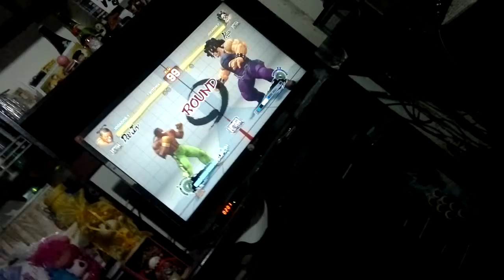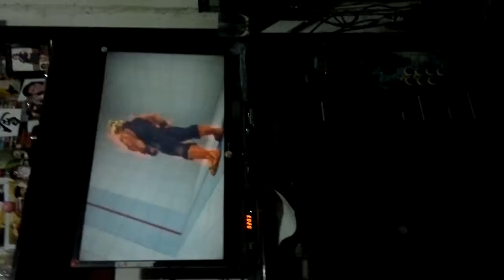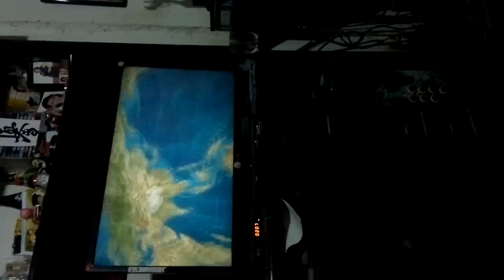EVO SENPAIS 2015 - BUGSTATION CHAMPION EDITON (TOP 4)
BGT ZOREU SENPAI (DEEJAY, AKUMA, ELENA) VS BGT SHELLBUG SENPAI (HUGO, ABEL)

GRAND FINALS - EVO SENPAIS 2015 - BUGSTATION CHAMPION EDITION